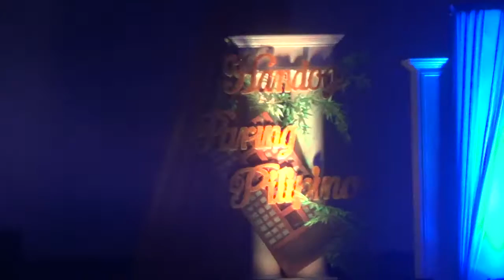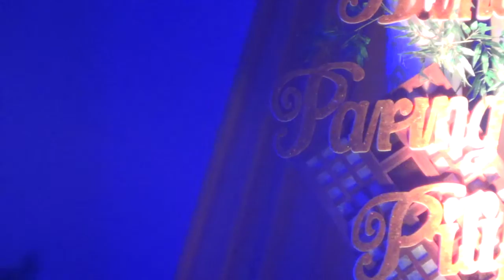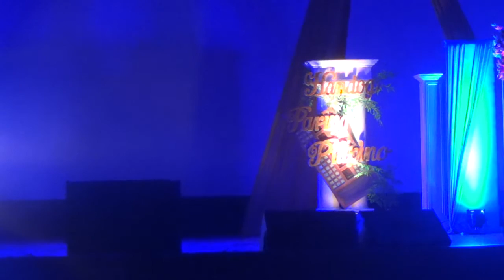09162016 concert 1